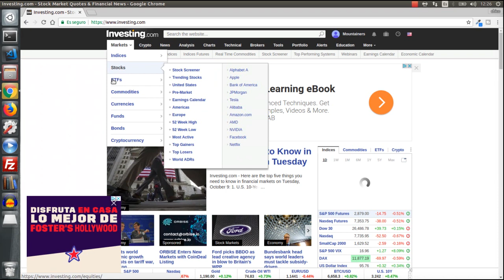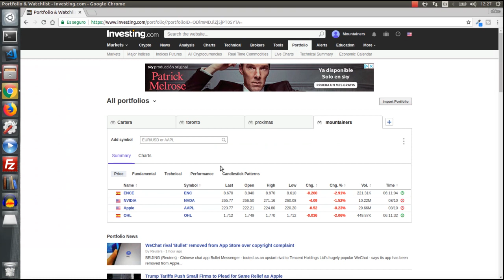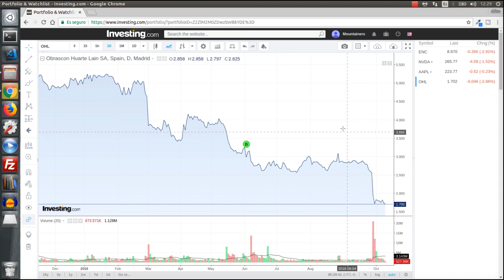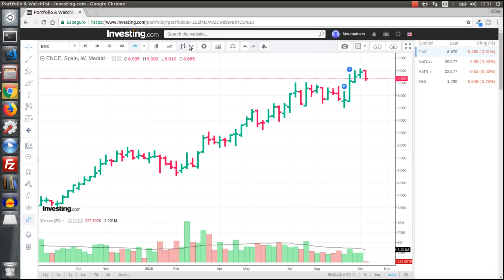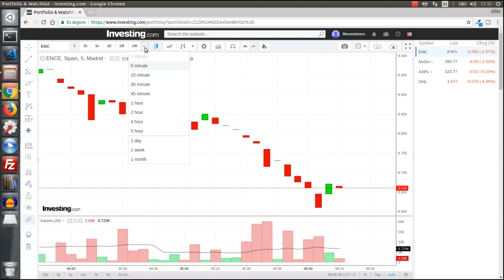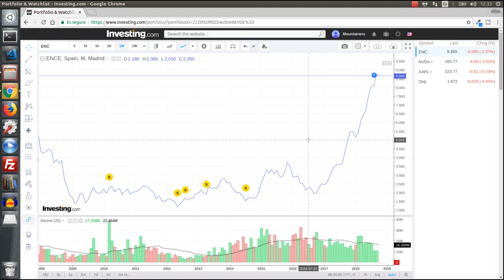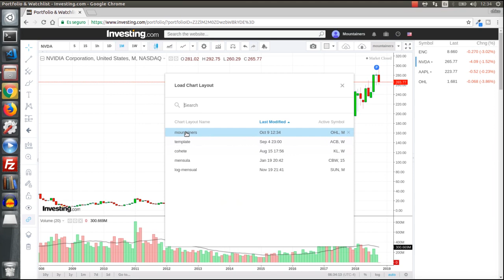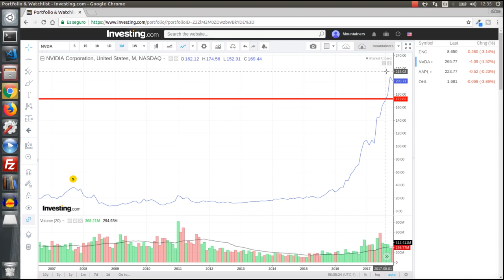Curso de bolsa con acciones | Graficador Investing | Formación en bolsa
CURSO DE BOLSA CON ACCIONES - INICIACIÓN A LA BOLSA DESDE CERO:
Qué es la Bolsa? Cómo Invertir en Bolsa? Que son las Acciones? Cómo Invertir en Renta Fija y Variable? Por qué Invertir en Bolsa? Análisis Fundamental y Técnico... ¿Como se usa el graficador investing?

CURSO DE BOLSA CON ACCIONES
INVESTING GRAFICADOR
FORMACION EN BOLSA
FORMACION EN BOLSA 2018

El curso de bolsa con acciones te explicamos conceptos sencillos para que puedas adquirir los conocimientos que impartimos en mountainers. En el día de hoy hablaremos de la practica de la tendencia bajista con acciones reales.

-CURSOS DE BOLSA-FORMACION EN BOLSA

-Curso presenciales en Madrid a través de la sección de cursos

-Cursos presenciales en Zaragoza a través de la sección de cursos

¿Cómo aumentar tus ahorros?
¿Cómo invertir en bolsa?
¿Cómo invertir mis ahorros?
¿Cómo ganar dinero en internet?
¿Como ganar dinero con acciones?
¿Como invertir en máximos históricos?
Este es tu canal, te enseñaremos  educación financiera para maximizar tus ahorros.

-VÍDEOS DESTACADOS-

-CONTACTO-